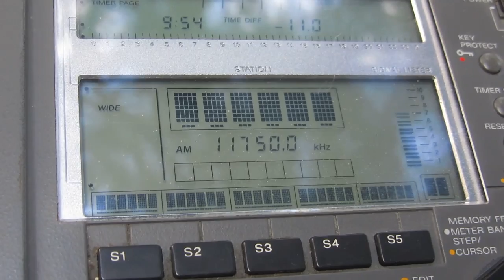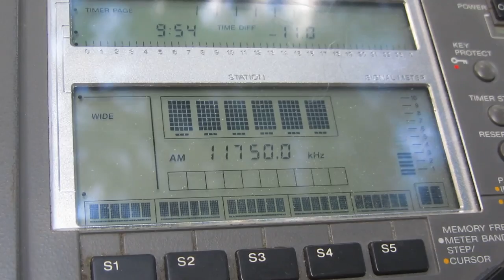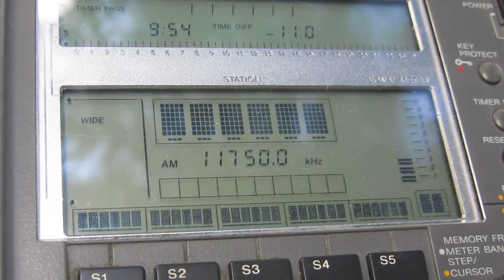Adventist World Radio on 11750 kHz from 250 kW in Meyerton (12 Jan. 2017 20.54 UTC)